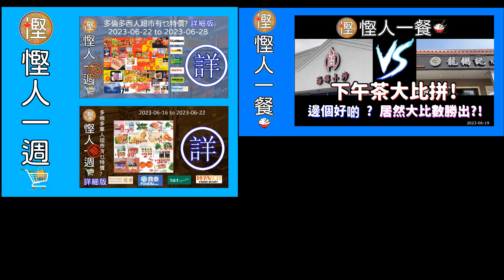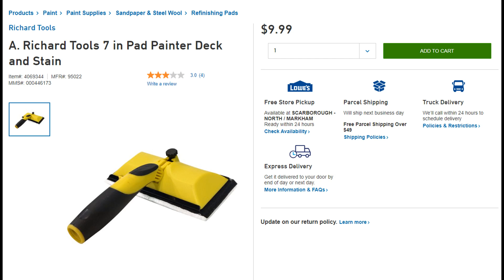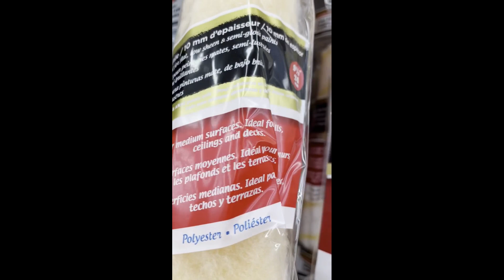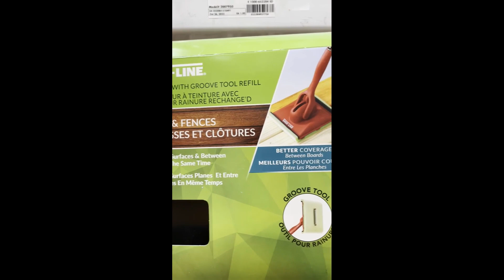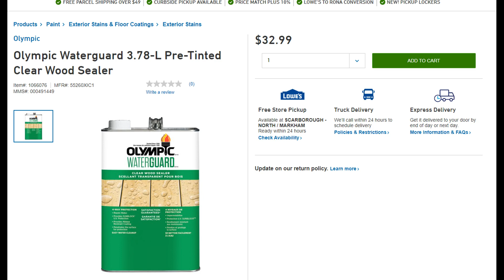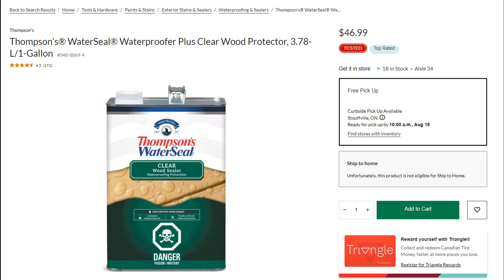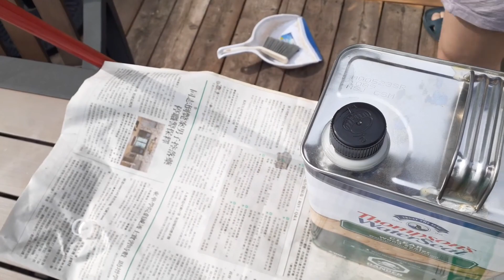[慳人生活] 一起動手翻新個DECK (二) 邊隻油先至掂?? 需要啲乜嘢工具? Price Match平咗10%!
上次清潔咗個DECK,只修補咗裂痕後,而家可以開始上保護漆!

歡迎加入慳人生活大家可以分享加拿大一切可以慳錢嘅方法,家居貼士,同埋加拿大生活分享 . 記得幫手訂閱呀唔該!